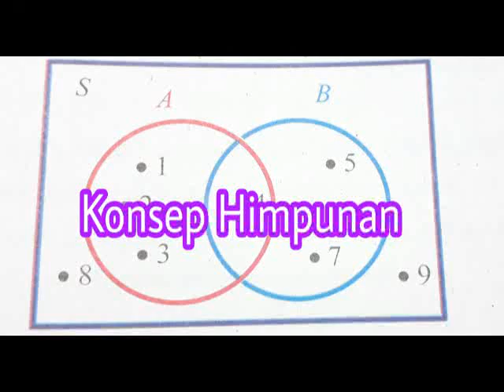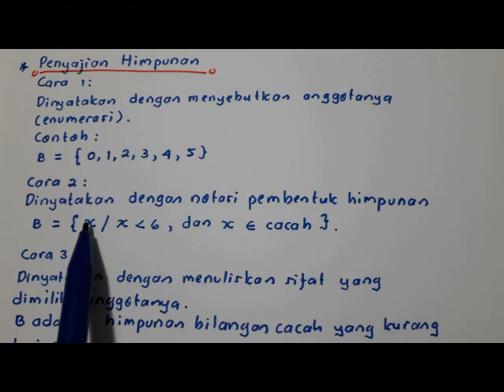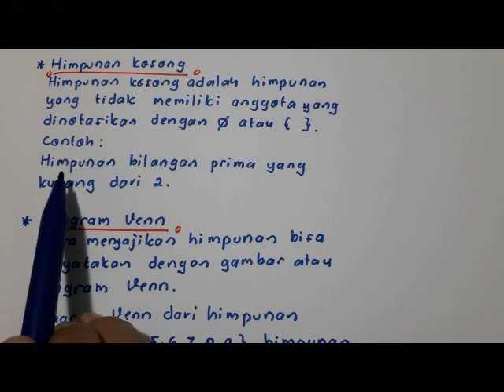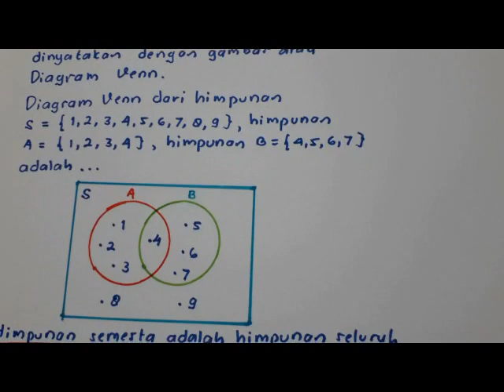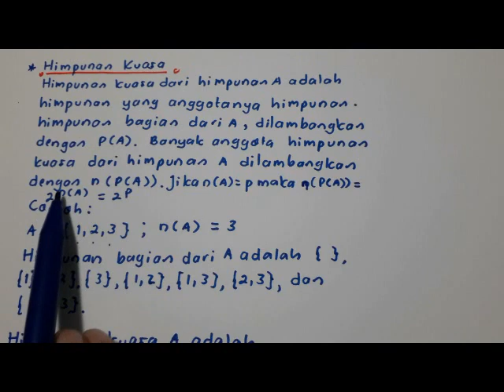Konsep Himpunan Part 1